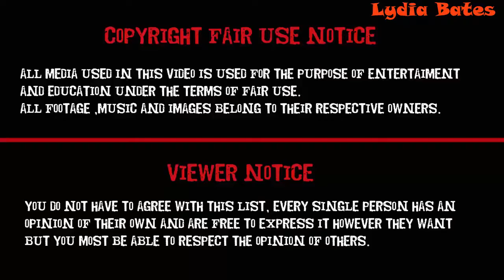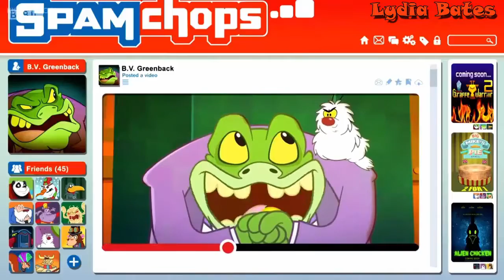Danger Mouse The Return of Danger K Best Cartoon For Kids Episode 11 - Lydia Bates